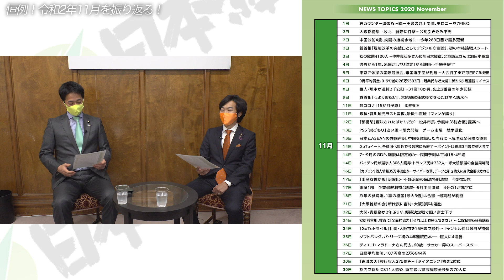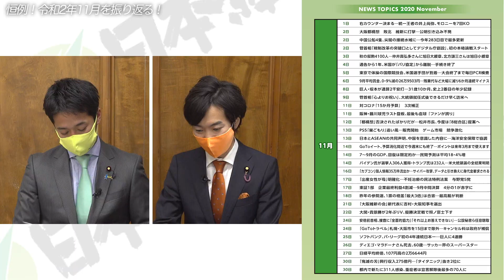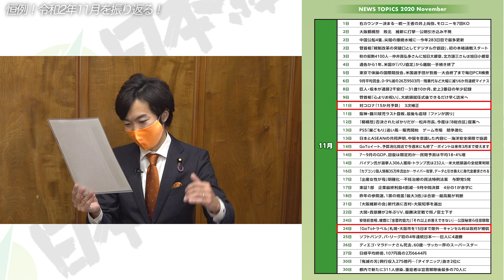煉獄杏寿郎は松井一郎？！ 恒例！ 一ヵ月振り返り企画 令和2年11月編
煉獄杏寿郎は松井一郎？！
恒例！　一ヵ月振り返り企画
令和2年11月編

～維新 de GO！～
令和2年12月10日(木)

出演（50音順）
日本維新の会
参議院議員
衆議院議員

【維新deGO　過去の人気動画】
◆都構想・学術会議・大統領選・鬼滅の刃！
恒例！一ヵ月振り返り企画　令和2年10月編

【日本維新の会のご紹介】
◆日本維新の会　ウェブサイト